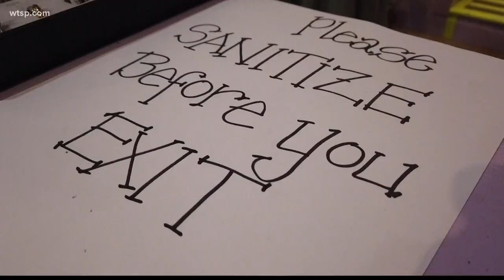St. Pete business going extra mile to keep shoppers safe